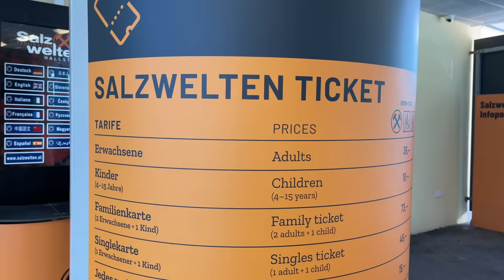Hallstatt, World's Most Beautiful Village | Where To Stay For Hallstatt Trip| Desi Couple Hindi Vlog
There are some places where you can visit any number of times and Hallstatt is surely one of those places in the world. It was our only 2nd trip to this one of the most beautiful village of Europe and we were equally excited like our first one in 2018. Have you added this in your bucket list yet?